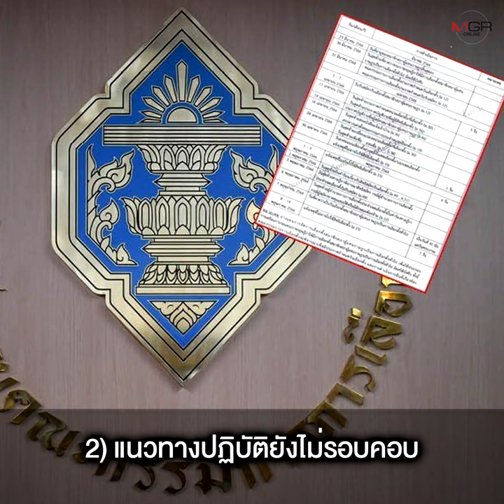ชี้ 6 “จุดอ่อน” กติกาหาเสียงเลือกตั้ง นักวิชาการเตือน กกต.อย่าซ้ำรอยปี 62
29/09/2022 ชี้ 6 “จุดอ่อน” กติกาหาเสียงเลือกตั้ง   นักวิชาการเตือน กกต.อย่าซ้ำรอยปี 62
“รศ.สมชัย” ระบุหลักเกณฑ์การหาเสียงเลือกตั้งยังมีจุดอ่อนหลายประการ แนะ กกต.เร่งประกาศในราชกิจจานุเบกษา ยันต้องนำป้ายหาเสียงที่ติดก่อน 24 ก.ย.มาคำนวณค่าใช้จ่าย ส่วนจำนวนป้ายที่ให้ยึดตามระเบียบปี 62 ไม่สามารถทำได้ เหตุจำนวนหน่วยเลือกตั้งแต่ละครั้งไม่เท่ากัน แย้งข้อกำหนดเรื่องป้าย A3 สร้างให้หน่วยราชการ จี้ กกต.กำหนดบทลงโทษให้ชัดเจน ด้าน “รศ.ดร.พิชาย” เชื่อพรรครัฐบาลได้เปรียบ เพราะลงพื้นที่แจกของได้ ชี้เลือกตั้งปี 62 กกต.ผิดพลาด 2 เรื่องใหญ่